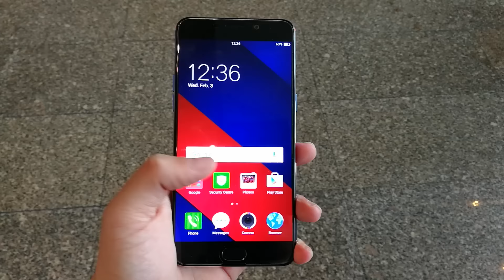OPPO F1 Plus 巴萨定制版特别铃声